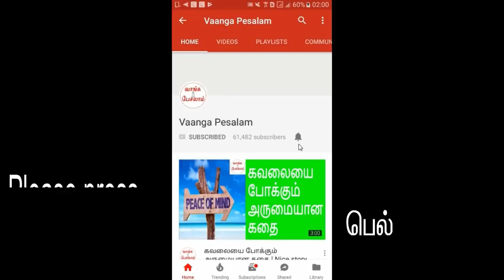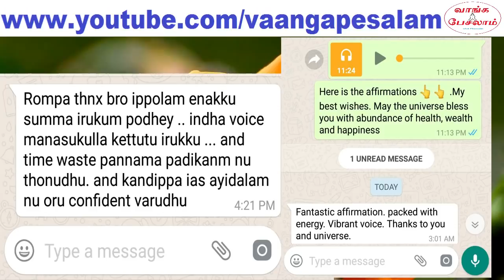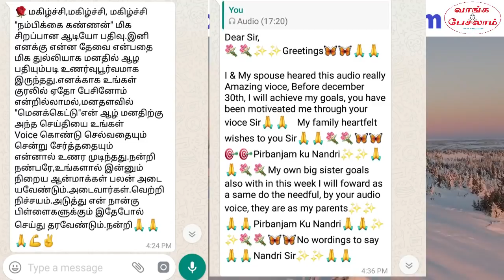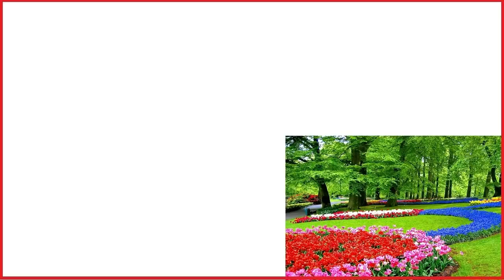Law of attraction in tamil|The powerful self affirmations|கேட்டதை கொடுக்கும் சுய பிரகடனம்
சுய பிரகடனங்கள் மிகவும் சக்தி வாய்ந்தது. உங்களின் தேவைக்கு ஏற்ப ஒரு பிரத்யேக சுய பிரகடனத்தை உருவாக்கி தினமும் கேட்டால், அது உங்கள் ஆழ்மனதில் பதியும். நீங்கள் என்ன கேட்டீர்களோ அதை அடைவதற்கு பிரபஞ்சம் உதவியாக இருக்கும். உங்களுக்கான சுய பிரகடன ஆடியோவை உருவாக்கி தருவதற்கு
என்னுடைய வாட்ஸ் ஆப்பில் தொடர்பு கொள்ளுங்கள். கட்டணம் பெற்று கொண்டு இந்த சேவையை நான் செய்கிறேன்.

Self affirmations are very powerful. Prepare a personalized self affirmations according to your goals, desires and ambitions. If you listen to that self affirmations every day, it will enter your subconscious mind. Universe will help you to achieve
your goals, desires and ambitions. I am collecting some money to do this service.